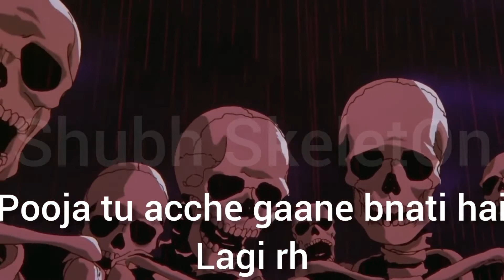Walker333 roast Carry Minati 😂🤣😂| funny roast moments 🤣🤣| please like,comment, share & subscribe 🙏🙏🙏